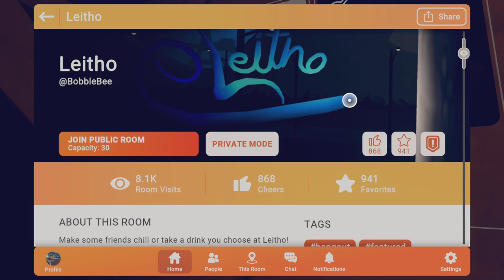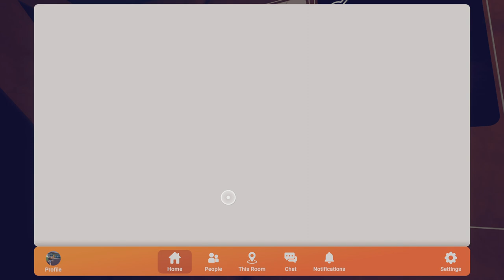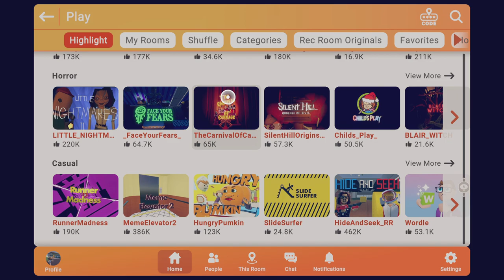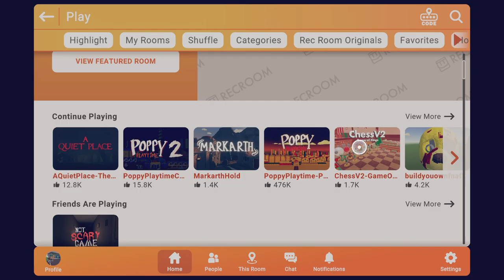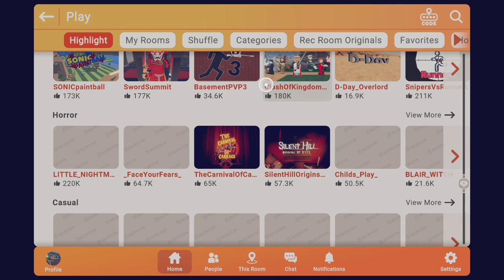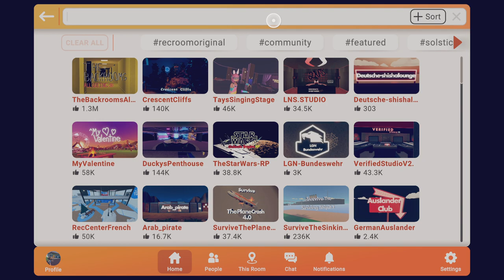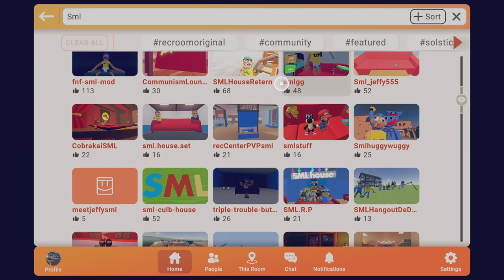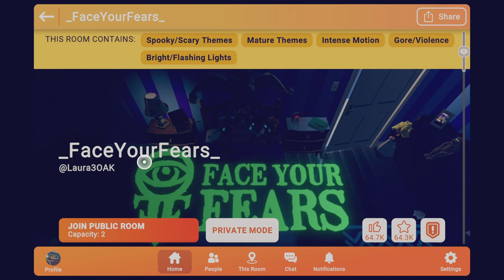Rec Room_20230205140322